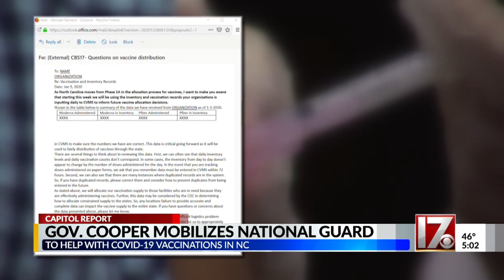Gov. Cooper mobilizes National Guard for COVID-19 vaccines